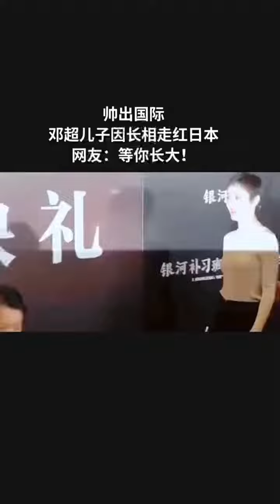帅出国际！邓超儿子因长相走红日本，网友：等你长大！